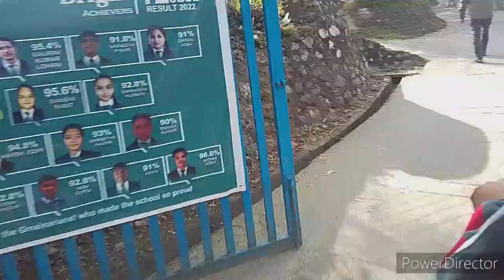gjb dans kiya bacho ne!!phadivlogkiranupreti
gjb dans kiya bacho ne!!phadivlog